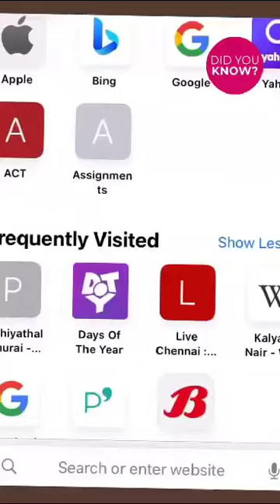6 October 2023